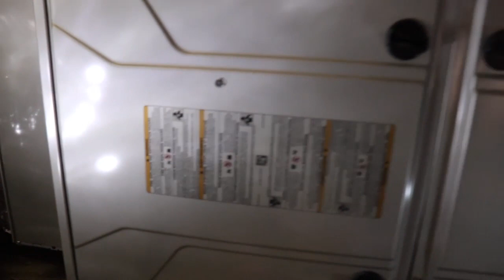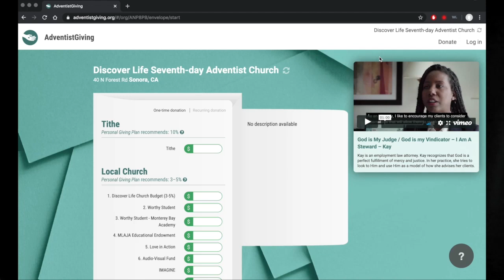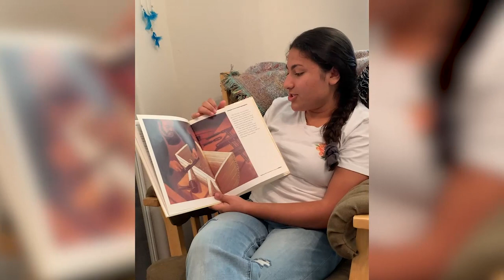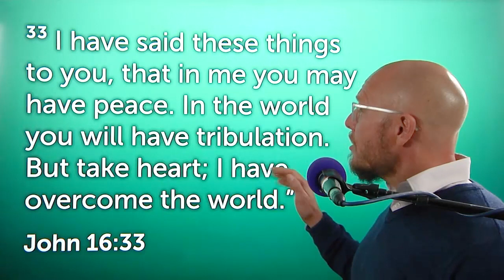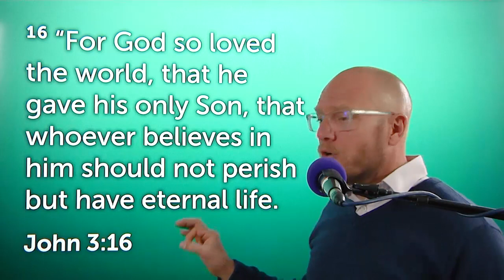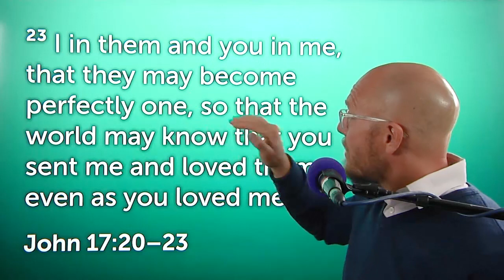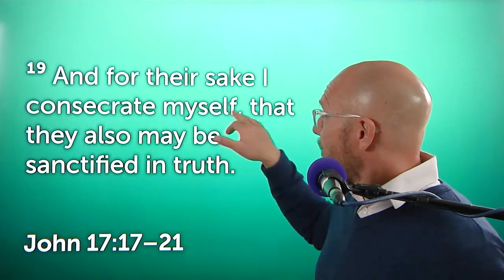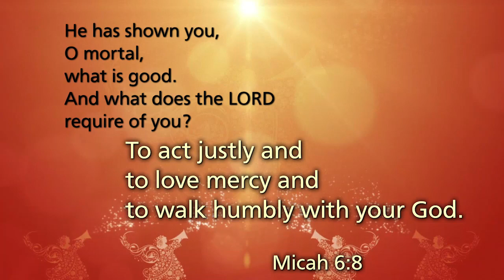Church Service by Nathan Renner – October 31, 2020 “Jesus’ Prayer”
The October 31st, 2020 online worship service for the Discover Life SDA Church located in Sonora, California.

Announcements:  James Oliver
Jordaine Broyer, Cello and Guitar;
Gabriel Broyer, Violin and Mandolin;
Daveigha Broyer & Lili Callahan, Vocals
Children’s Story: Elias Family
Sermon: Nathan Renner
Closing Hymn: Jim Krussow
AV Personnel: Jeffery Madewell, John Moore, Frank Whitney, Kyler McCulloch
Visual Programming: Ryan Moore
Program Coordinator:  Pam Palmer